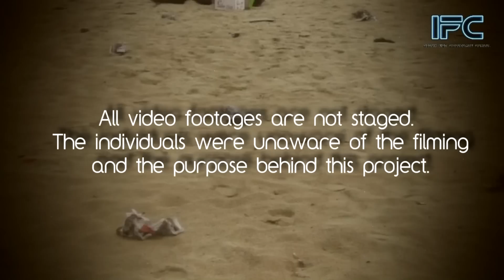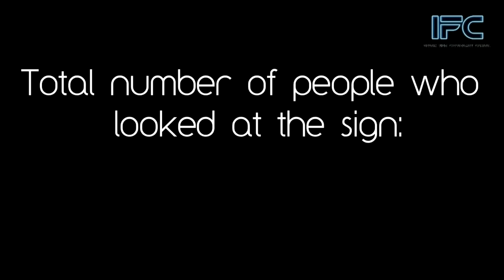Bedok View Secondary School 2013 eSMA 180 Film - Will You?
1st video competition we took part under eSMA about appreciating our frontliners; the cleaners. :)